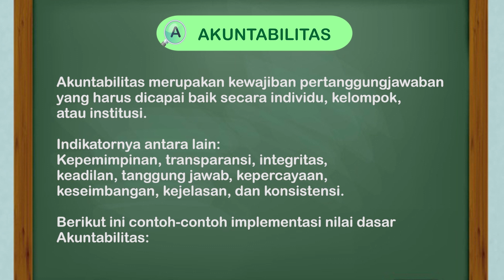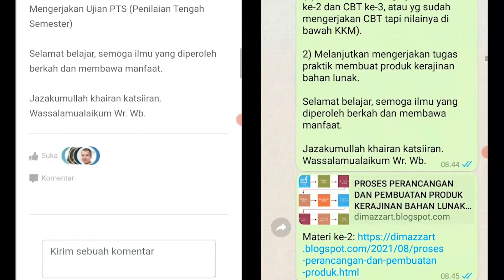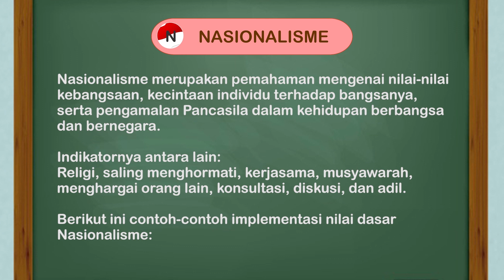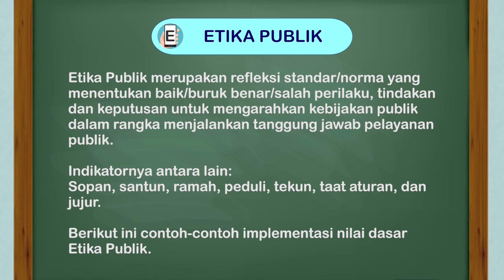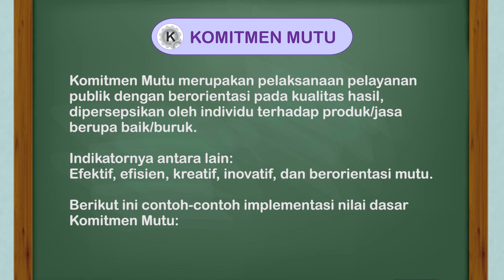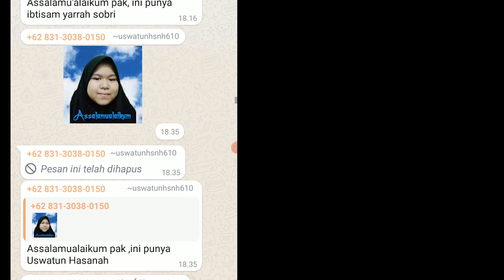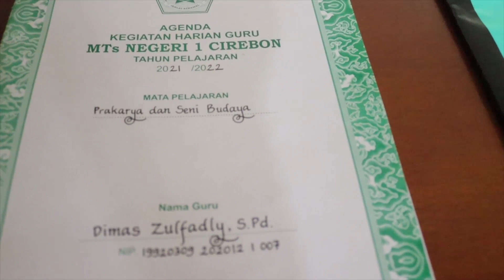MILENIAL PROJECT - BRANDING PROFIL ASN BER-ANEKA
oleh
DIMAS ZULFADLY, S.Pd.
Peserta Latsar CPNS KEMENAG RI 2021
Kelompok 3, Angkatan 8